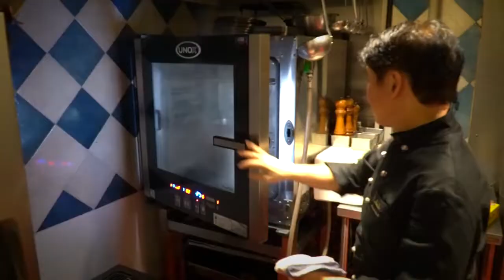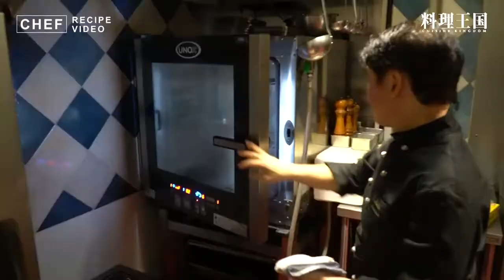[ENG SUB]How to make Barbecue flavour Chicken rice bowl│Chef Sakai & Chef Kudo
Using the restaurant's original topping sauce, this dish can be made using a microwave and it's fast and super easy.

Ingredients:
2 pieces chicken thighs
1 whole spring onion
1/2 onion
2 eggplants
1/2 green paprika
1/2 yellow paprika
1 tbsp vegetable oil
5g potato starch
5cc water
150g rice

Topping sauce:
50cc Japanese sake
200cc soy sauce
50cc Mirin
100g sugar
100cc kechup
5g ginger
1 garlic clove
5g chili bean sauce